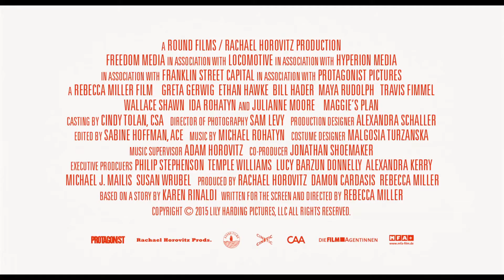Maggie's Plan (Trailer Deutsch German HD 1080p)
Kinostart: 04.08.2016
Property of MFA FilmAgentinnen / Promotion Use Only